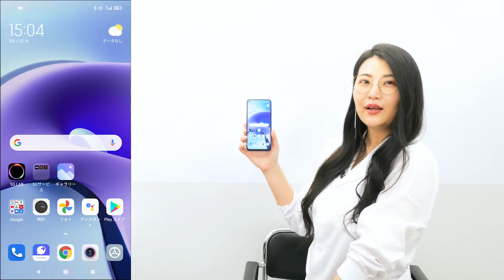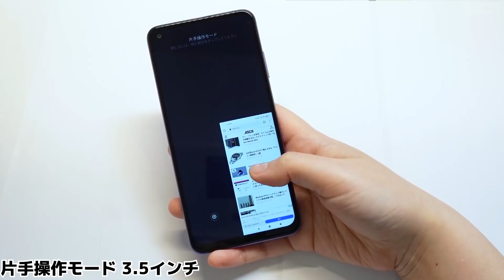6インチ超えスマホの画面を3.5インチにして片手で使う方法【Redmi Note 9T】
ソフトバンクが発表したXiaomi「Redmi Note 9T」を使って、
ちょっとうれしい機能をご紹介します！

「6インチ超えスマホの画面を3.5インチにして片手で使う方法」です！

ぜひ、お持ちの方は試してみてください！

▽関連動画
Xiaomi「Redmi Note 9T」実機ファーストインプレッション＆オンライン発表会振り返り！

向かうところ敵なし！「Redmi Note 9T」実機レビューの巻：スマホ総研定例会#166

▽関連ページ
ソフトバンク Redmi Note 9T